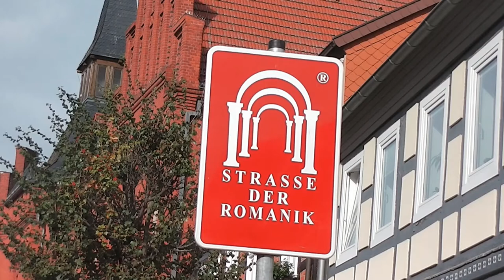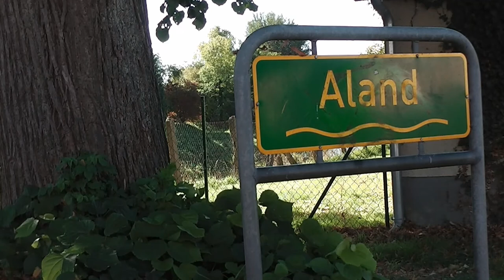Hansestadt Seehausen (Altmark)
Seehausen in der Altmark (Sachsen-Anhalt) erreicht man von Wittenberge (Prignitz) mit der S-Bahn in 10 Minuten. Vom Bahnhof aus sind es bis zur Innenstadt gerade einmal ca. 15-20 Minuten Fußweg. Mittelpunkt von Seehausen ist die St. Petri Kirche. Egal, wo man sich befindet, die Türme sind "fast" überall sichtbar. Leider hatte ich keine Möglichkeit die Kirche von innen zu besichtigen.
Es gibt jedoch noch weitere Sehenswürdigkeiten in Seehausen. So gibt es das Turmuhrenmuseum, die Salzkirche und das Beustertor.. Auch die Innenstadt wartet mit einigen schönen Fachwerkhäusern auf.
Ich persönlich habe in dem Radlerhotel am Waldbad übernachtet. Gegessen habe ich im Ratskeller, dem griechischen Restaurant in der Innenstadt und kann diese Restaurant weiter empfehlen. Damit möchte ich jedoch die anderen Lokale nicht schmälern, weil ich "nur" zwei Tage in Seehausen war und lediglich dieses griechische Restaurant besuchte.